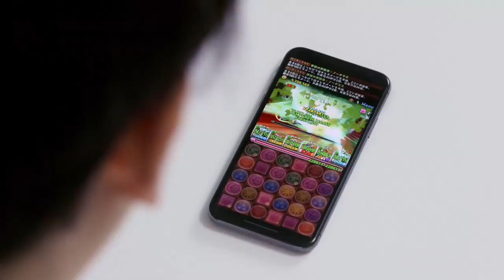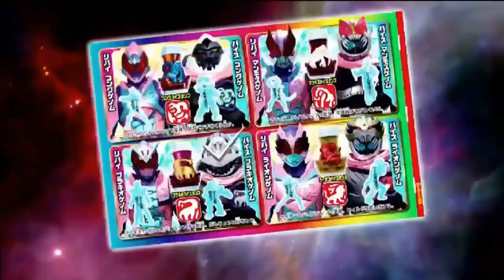仮面ライダーリバイス第42話で流れたCM